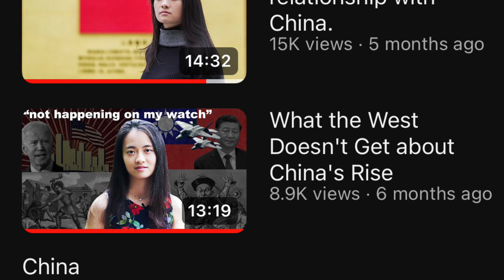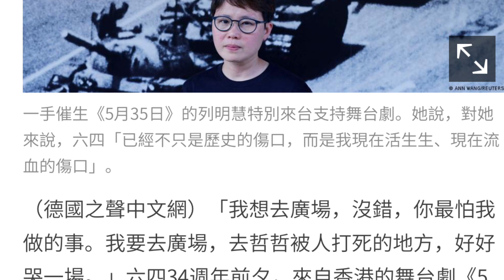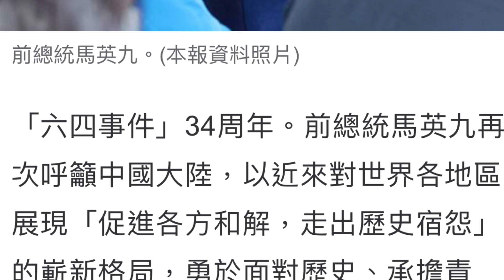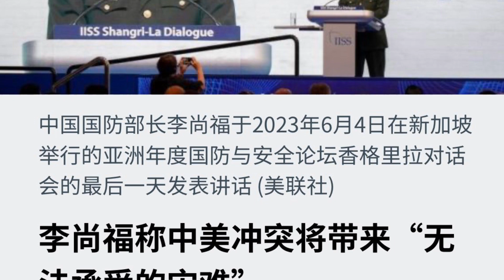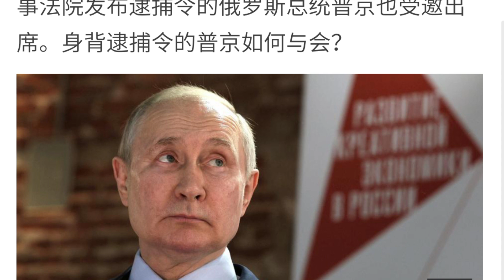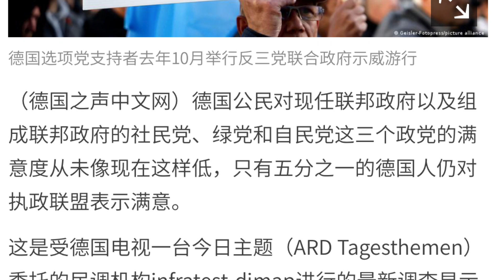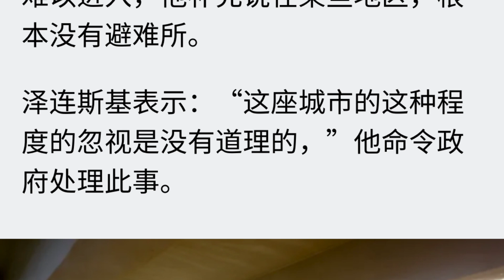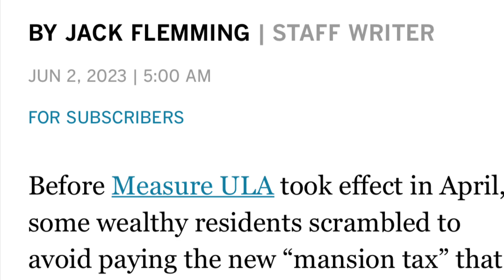6-4-23宏周時事漫遊